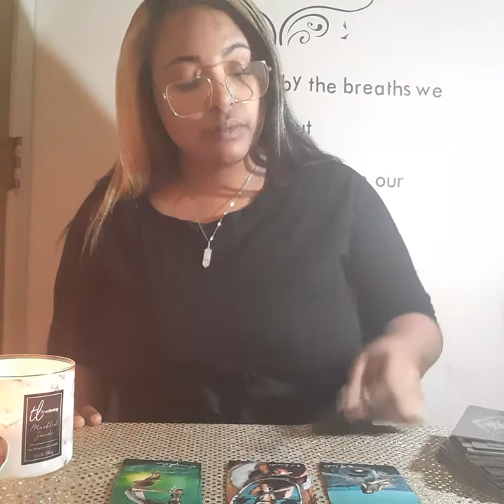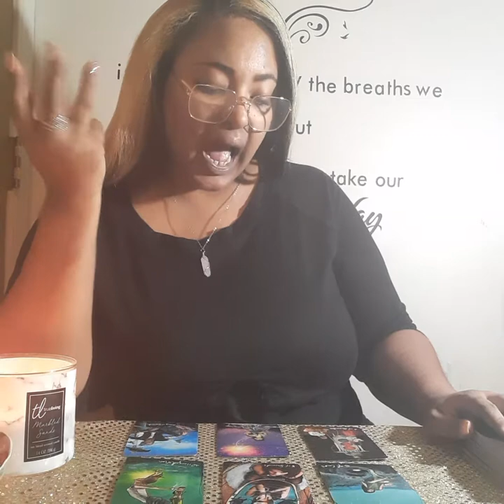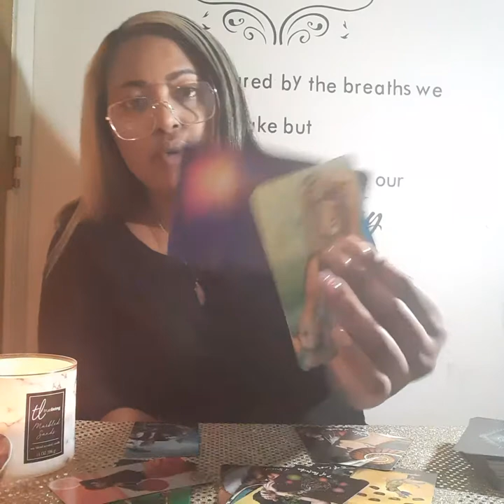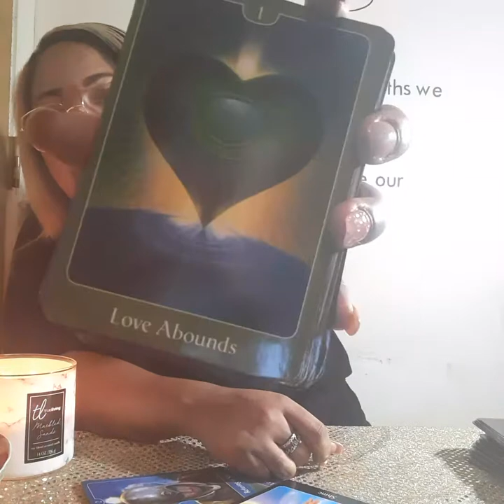VIRGO IS STILL DOING WHAT IS NECESSARY!!!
2 Questions 11$
Basic 22$
Love 33$
Personal / financial 44$

1. Zodiac/ Name
2. Type of reading purchased

Readings are completed within 2 to 24hrs thanks! I look forward to hearing from you!!